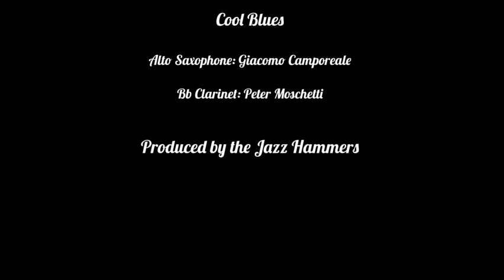Cool Blues l Jazz Hammers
Today the Jazz Hammers play Cool Blues, Giacomo Camporeale plays Alto Sax and Peter Moschetti plays Bb Clarinet!